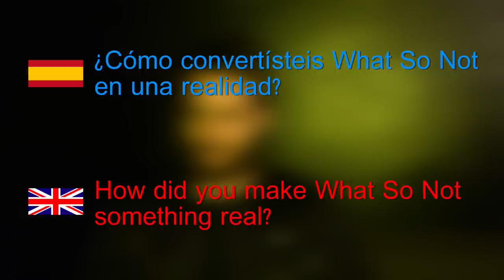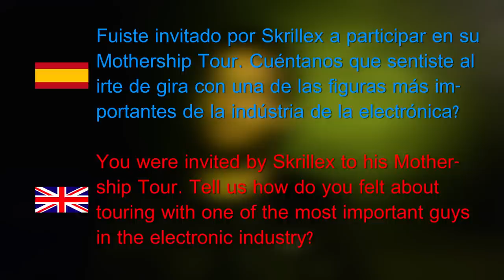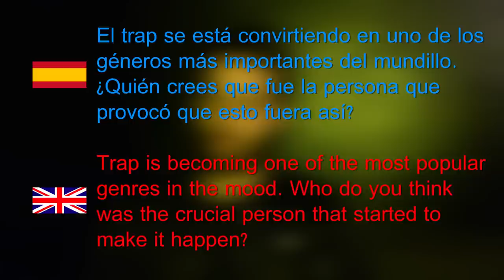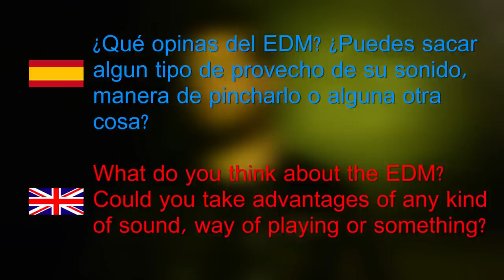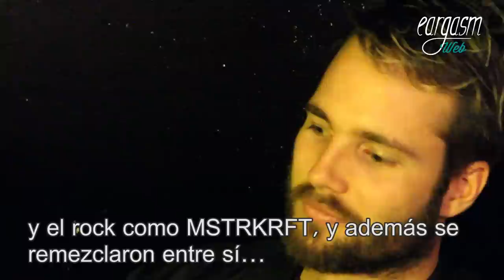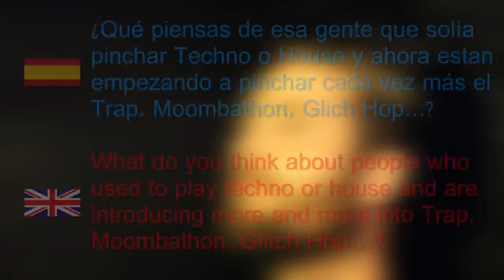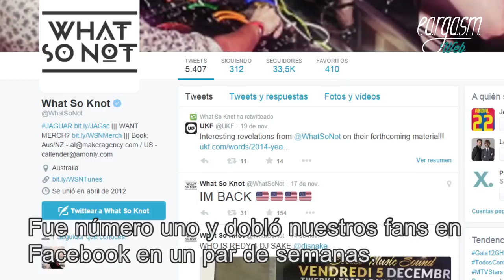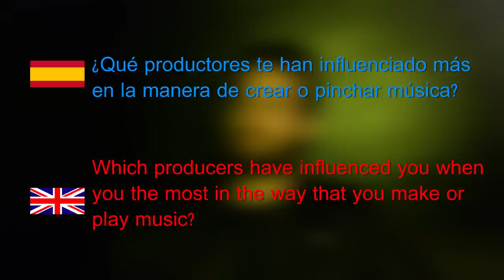Interview with What So Not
Emoh Instead responde las preguntas que EargasmWeb le plantea.

Intro: What So Not - Jaguar (Original Mix)
Durante la entrevista: RL Grime & What So Not - Tell Me (Original Mix)